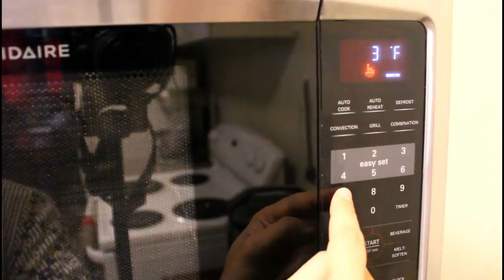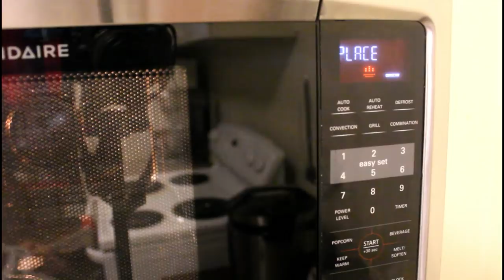How To Make Muffins In Microwave Convection Oven - Chocolate Muffins Recipe by Madeeha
Chocolate Muffins:
 Ingredients
1 cup (240 ml) milk, at room temperature
1 tbsp vinegar
3 eggs, at room temperature
1/2 cup (113 grams) unsalted butter, melted and cooled
2 teaspoons (8 grams) pure vanilla extract
1 3/4 cups (225 grams) all-purpose flour
1/2 cup (60 grams) unsweetened cocoa powder
1 tsp baking powder
1 tsp baking soda
1/2 tsp salt
1 1/4 cups (250 grams) granulated sugar
1 cup (170 grams) milk chocolate chips or you can you use semi sweets,milk chocolate

I N S T A G R A M:
Cook with Madeeha